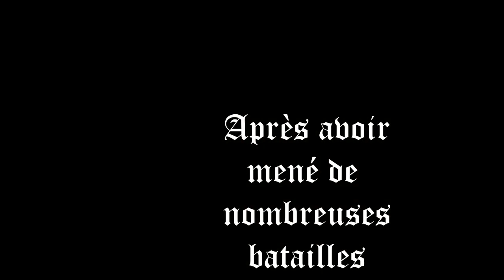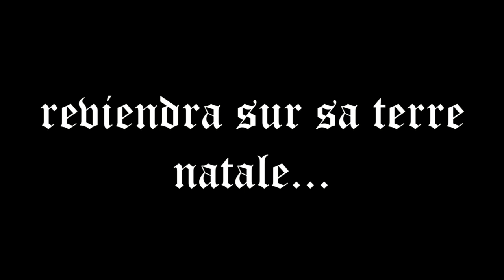Inauguration du géant Clovis Bande annonce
Inauguration du géant Clovis le 7 septembre 2019 à Tournai.
Rendez-vous à partir de 14h au square Bonduelle.